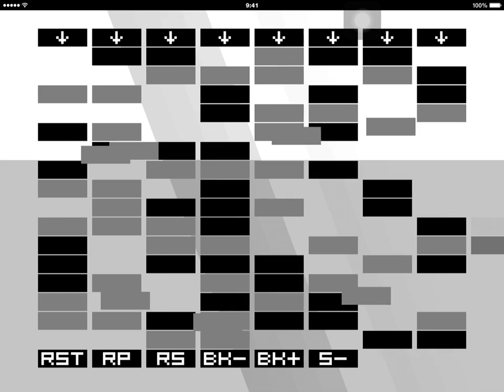[iOS] Conform (Ver.1.0.2) [iOS 8, iPad Air]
Conform is a unique 8-channel 16-step sequencer. Non-predictable sounds are cool and interesting!